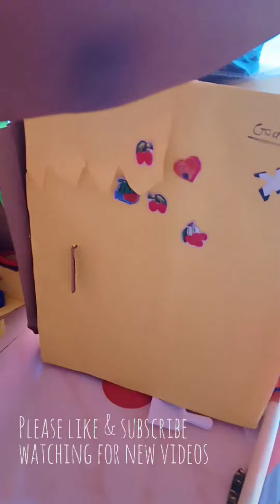# Welcome to NIDHI'S DOLL HOUSE #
She explained her Doll House 🏡 with home furniture & decoration.